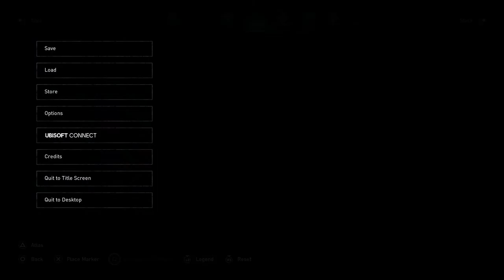Assassin's Creed Valhalla Walkthrough ROAD TO HAMARTIA! Part 66 (FULL GAME PC)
Assassin's Creed Valhalla Gameplay Walkthrough Part 66 Until the ending, includes the full game of AC Valhalla PS5 Xbox Series X PC Xbox One X PS4 PRO let's play playthrough review guide

If you are interested in buying the game here is the link to the game itself

acvalhalla assassinscreedAssassin's Creed Valhalla Gameplay Walkthrough Part 55 Until the ending, includes the full game of AC Valhalla PS5 Xbox Series X PC Xbox One X PS4 PRO let's play playthrough review guide